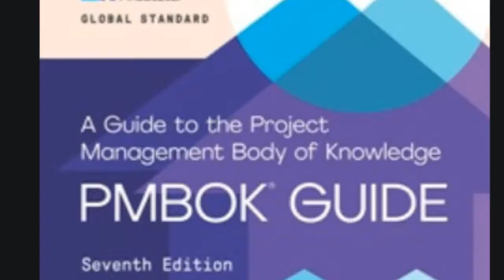Hayani Consulting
Hayani Consulting is in the business of solving your project management problems so that you can focus on your core business.